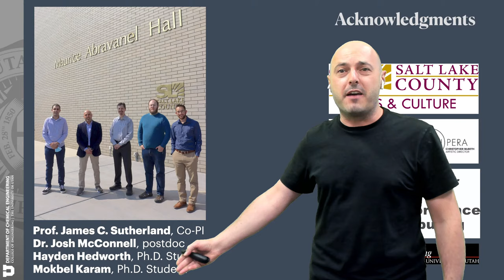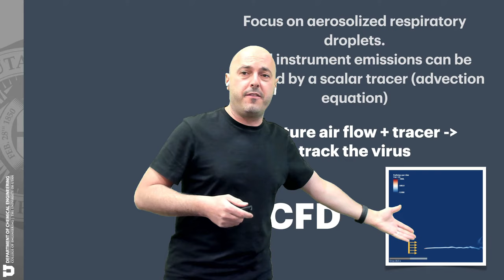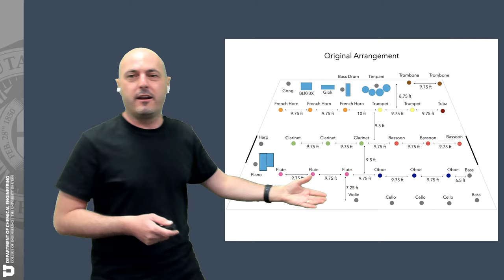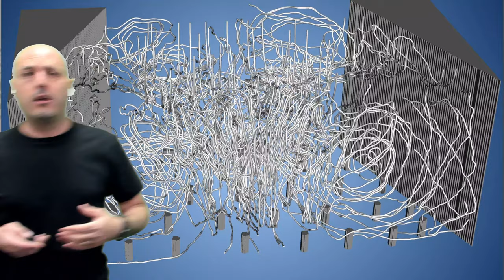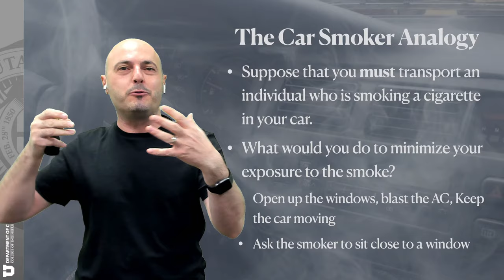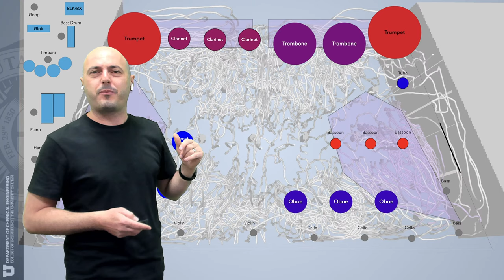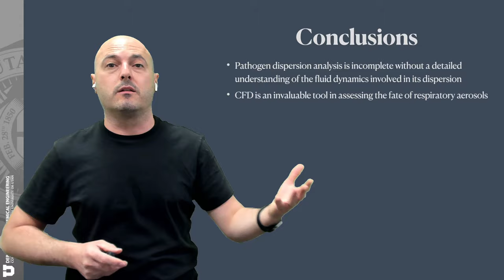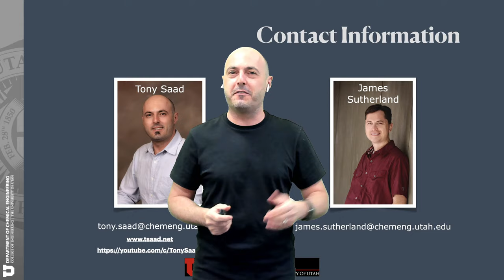BYU Seminar: Can Orchestras Keep Their Doors Open During a Pandemic? A Case Study using CFD.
The Covid-19 outbreak and ensuing shutdown have caused a significant impact on the
economic productivity and well being of everyone around the world. The “creative”
economy was particularly impacted - with the performing arts industries, such as
choirs and orchestras, being the most affected with estimated losses of almost 1.4
million jobs and $42.5 billion in sales. While masking can be an effective strategy to
inhibit the spread of the virus in the general population, it is impractical to mask wind
instruments and vocalists. In May 2020, the Utah Symphony approached our team to
better understand if modeling can help in developing a Covid-19 mitigation strategy
for them. Because Covid-19 is primarily spread via respiratory aerosol emissions,
modeling its transport using CFD can be part of a general risk mitigation strategy. In
this talk, I will discuss how we used high resolution CFD calculations along with
concentration transport to model the dispersion of wind-instrument emissions for the
Utah Symphony at Abravanel Hall and Capitol Theater. Our proposed mitigation
strategies included (1) changing the air flow by manipulating the HVAC, opening
doors, and building ducts to reroute the air, and (2) rearranging the orchestra. This
resulted in an effective reduction of particle concentration by a factor of 100
in the breathing zone of the stage area. Our work shows that risk mitigation of
pathogen transport is not complete without a detailed understanding of the fluid
dynamics and droplet transport at a given venue.